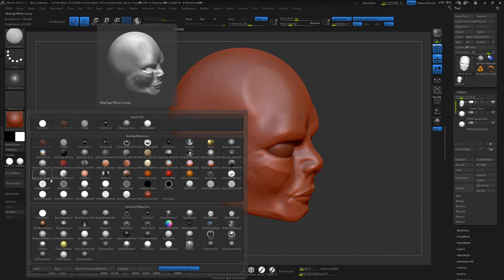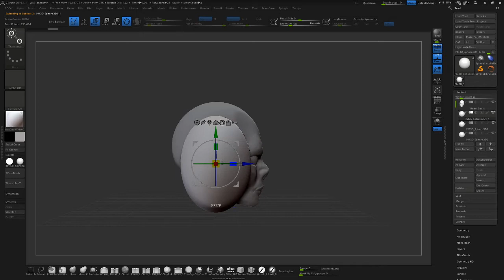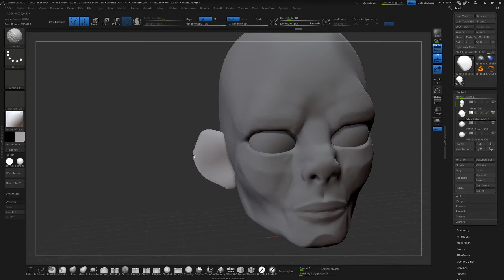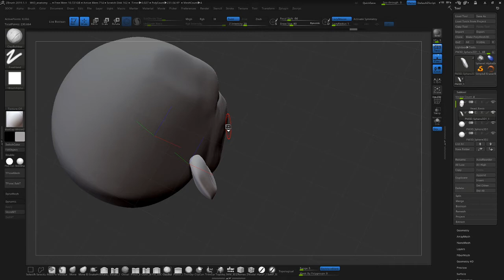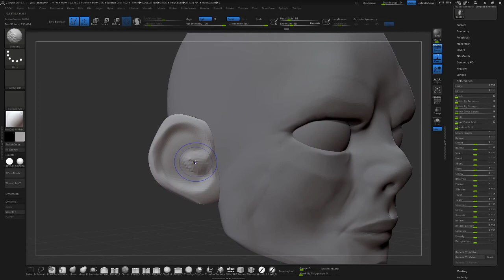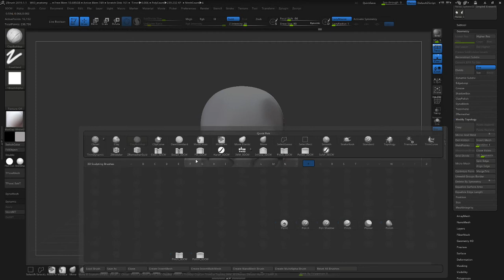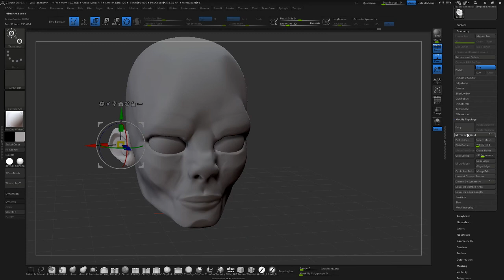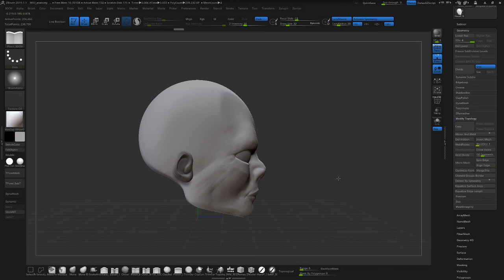WK4 Anatomy Pt 1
Ears and Torso